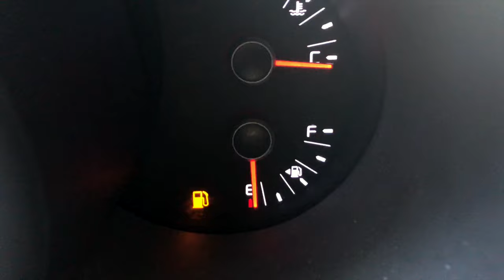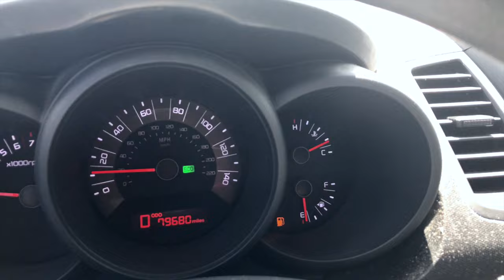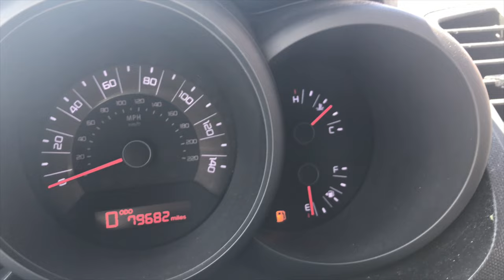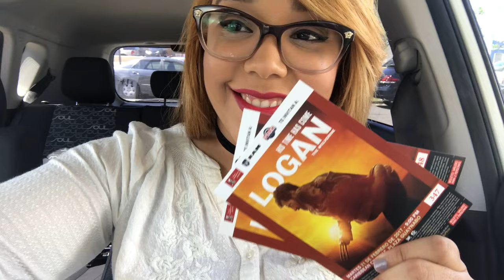Vlog | Sin Gasolina en un Día "Normal" y con Tommy Torres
Bienvenidos a mi canal de Gaming y Vlogs!

En este vlog les cuento como es mi rutina desde que me levanto hasta que me acuesto a dormir. Lo curioso es que me quedo sin gasolina, voy a un guiso a tocar música y me regalan taquillas para el concierto de Tommy Torres. Mi vida esta brutal.